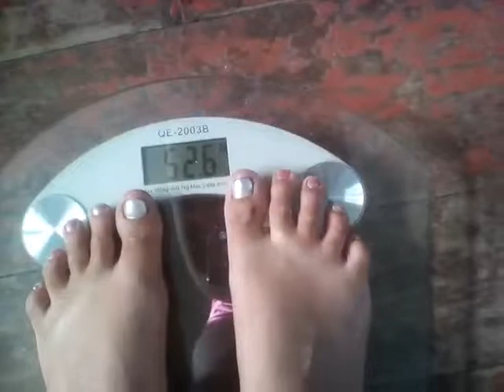ПОХУДЕТЬ ЗА 5 ДНЕЙ! Видео дневник | День 3